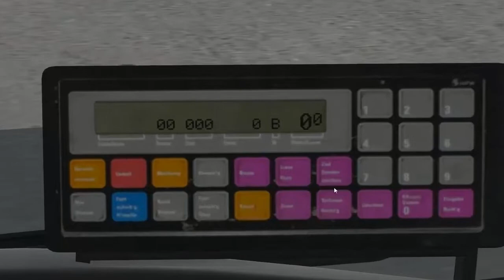Let´s Play OMSI 2 Den Omnibussimulator Folge #019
Map: Gladbeck

Bus: Mercedes-Benz Citaro

OMSI 2